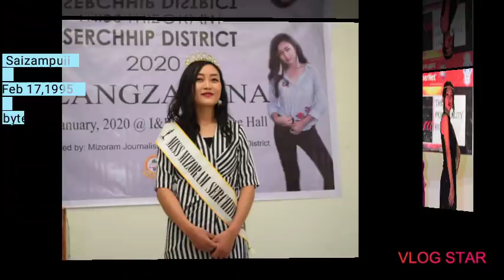Miss mizoram 2020 finalist te chanchin tlangpui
Miss mizoram 2020 finalist an puan tawh chin ho te chanchin kan hriat theih ang ang kan lo dah e.

Aizawl dist an la thlan ve loh vangin kan la dah tel lova, finalist dang feb 7 a an thlan tur te pawh an thlan zawh ah la dah belh zel ani ang
Miss mizoram mamit hi a hming type sual palh ani a BABT ni lovin BABY tih zawk tur ani.

The content of this video is solely for the
purpose of entertainment, information and
possibly education. It is without any sort of
nudity, violence, harmful or dangerous content
or its representation in any form. It does not
promote or provoke hatred at/to anyone.
If any or apart of the content is owned by
another party and is unwanted for display
in the content of the video, it is my request
that such complain is notified to
notifications will be heed and actions will
be taken as necessary, leading to removal if
necessary.